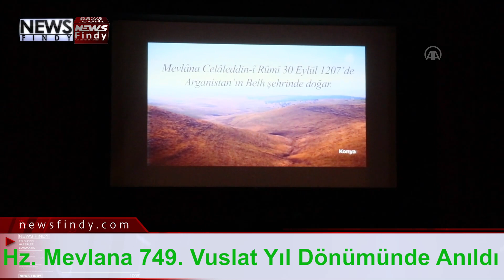Hz Mevlana 749 Vuslat Yıl Dönümünde Anıldı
Mevlana Celaleddin-i Rumi, 749. vuslat yıl dönümünde İzmir'de düzenlenen törenle anıldı.

Dokuz Eylül Üniversitesi (DEÜ) İlahiyat Fakültesi, Güzel Sanatlar Enstitüsü ve DEÜ
Mevlana Uygulama ve Araştırma Merkezi (DEUMAM) tarafından, Mevlana'nın 749. vuslat yıl dönümü nedeniyle Sabancı Kültür Merkezi'nde etkinlik düzenlendi.

DEÜ İlahiyat Fakültesi Dekanı Prof. Dr. Osman Bilen, etkinlikte yaptığı konuşmada, Mesnevi'nin ilk iki beytini okuyarak "Bu vesilesiyle başta Hz. Adem'den Peygamber Efendimize olmak üzere o günden bugüne bize bu mirası bırakan tüm geçmiş büyüklerimize, şehit ve gazilerimize Allah'tan rahmet diliyorum." dedi.

Konuşmaların ardından Mevlana Celaleddin-i Rumi'nin hayatını anlatan sinevizyon gösterimi yapıldı.

Daha sonra Kültür Bakanlığı İzmir Devlet Klasik Türk Müziği Korosu ve Ege Üniversitesi Türk Musikisi sanatçıları tarafından, bestekar Cinuçen Tanrıkorur'a ait Bayati Araban Mevlevi Ayini dinletisi sunuldu.

Etkinliğe, Dokuz Eylül Üniversitesi Rektör Yardımcısı Prof. Dr. Uğur Malayoğlu, Dokuz Eylül Üniversitesi Rektör Yardımcısı Prof. Dr. Esra Bukova Güzel, İzmir İl Kültür ve Turizm Müdürü Murat Karaçanta ve davetliler katıldı.